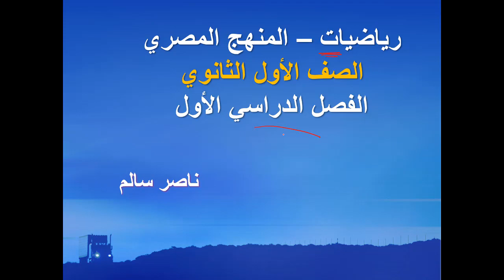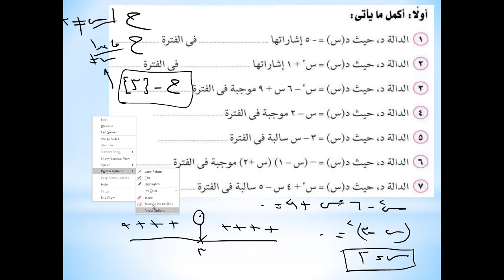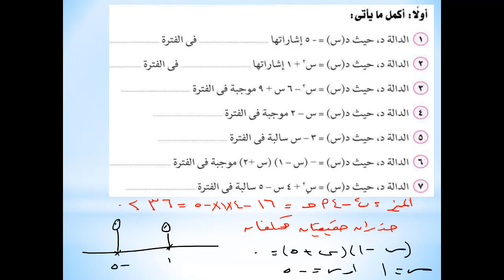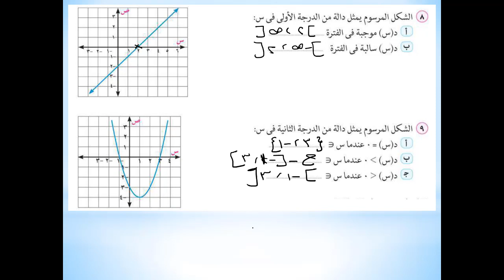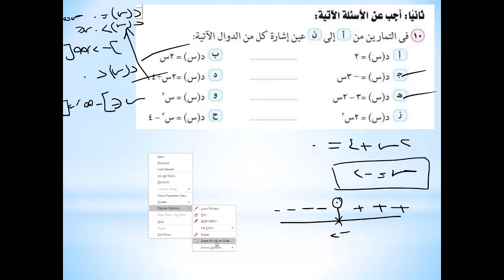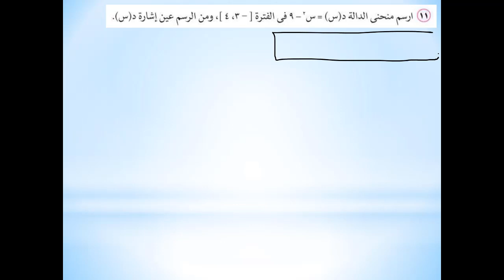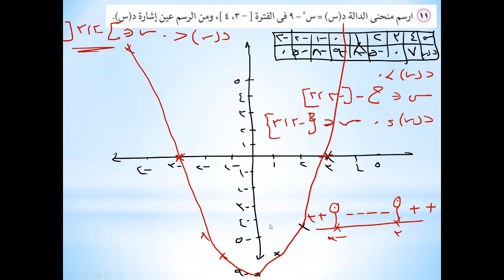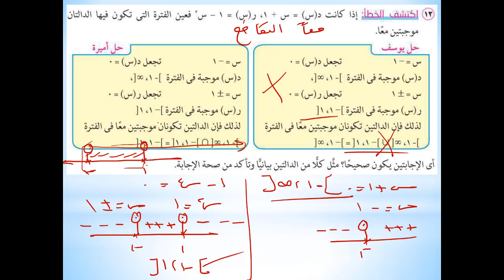14 | رياضيات |منهج مصري |ترم أول| الصف الأول الثانوي(2021)| تمارين الدرس الخامس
رياضيات  المنهج المصري - الفصل الدراسي الأول- الصف الأول الثانوي -  جبر وإحصاء - الدرس الخامس - اشارة الدالة  -  العام الدراسي 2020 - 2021 ارجو ان ينال رضاكم ولا تنسى اعجابا او اشتراك
رابط التسجيل لحجز درس أونلين
رابط طلب شحن المنهج (فيديوهات ومذكرات مطبوعة )